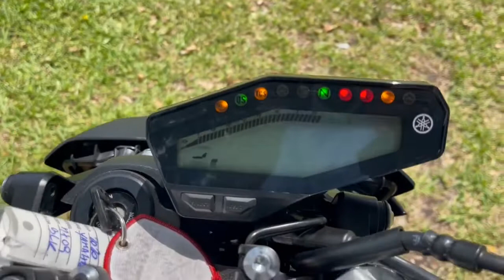2020 YAMAHA MT-09 WALKAROUND VIDEO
📍 2269 NE 164 ST 33160 ☎️ 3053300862 MORE INFO BELOW ⬇️
✅WE FINANCE
✅ ONLINE FINANCING
✅ FINANCIAMOS
✅ 30 DAY WARRANTY
✅WE TRADE
✅ESPAÑOL

The industry benchmark in hyper naked agile handling, triple cylinder performance, and dark side inspired design. With 6,824 miles and a clean Florida title.

VIN# JYARN53E3LA008293

Store Hours:

Monday: CLOSED

Saturday: 10am - 7:00

Sunday: CLOSED